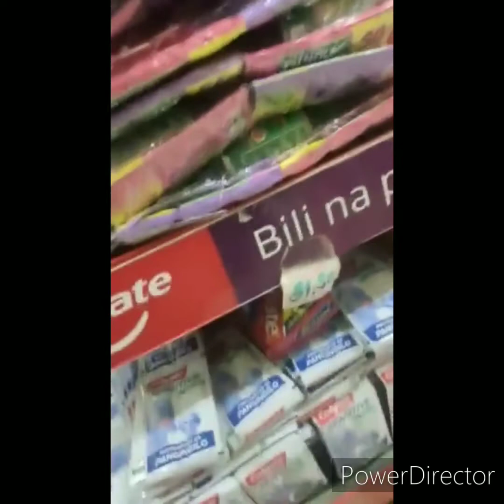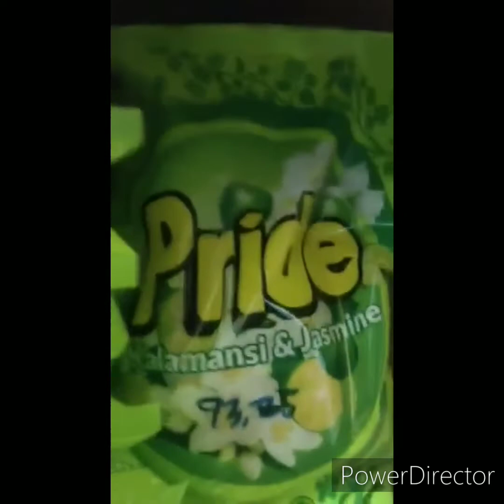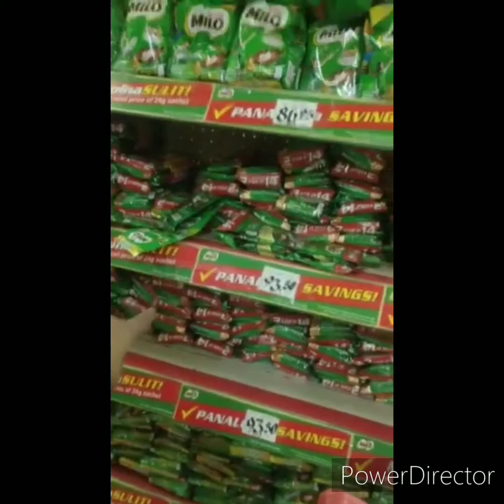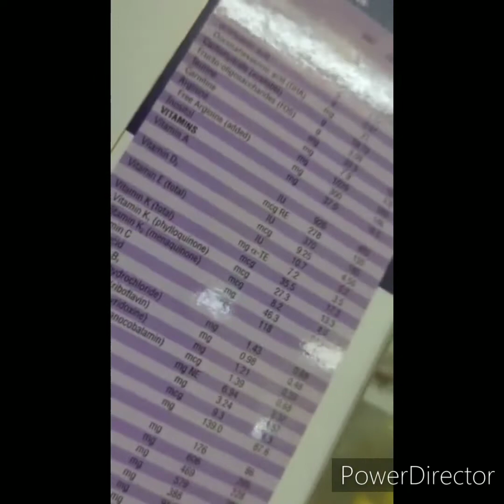province life grocery time for my parents